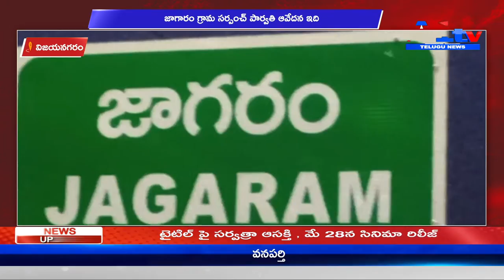విజయనగరం జాగారం గ్రామ సర్పంచ్ పార్వతి ఆవేదన ఇది || A1TV TELUGU